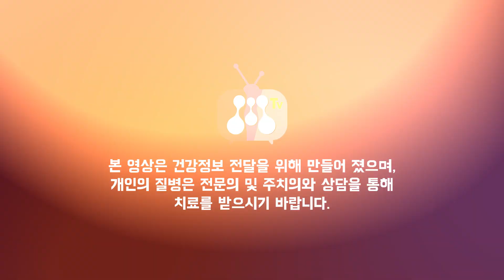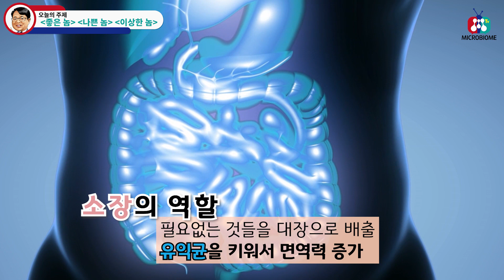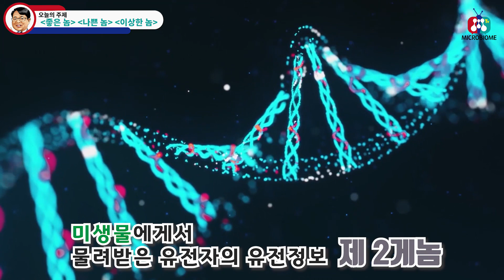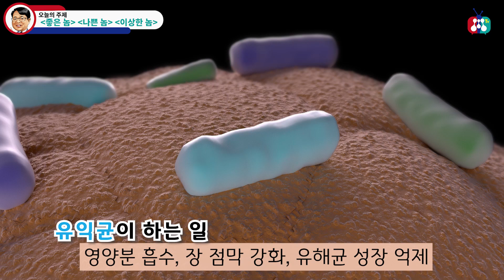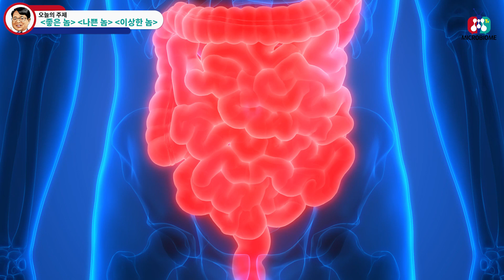좋은 놈, 나쁜 놈, 이상한 놈, 마이크로바이옴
안녕하십니까 마이크로바이옴 TV 윤복근입니다
우리의 마이크로바이옴에는 좋은 놈, 나쁜 놈, 이상한 놈이 있습니다
조영구와 신재은과 함께 왜 그렇게 불리는지 알아보도록 하겠습니다